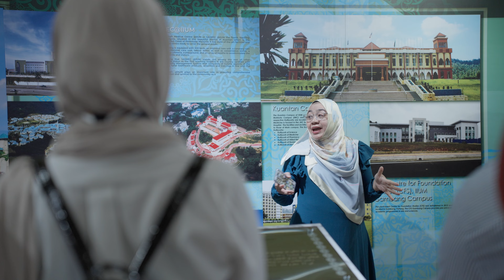Students Mobility and Cultural Immersion Programme | University of Maryland Visit to IIUM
A video summary of the visit. And some local fruits and spicy sambal tasting